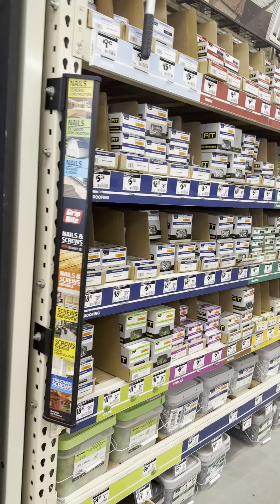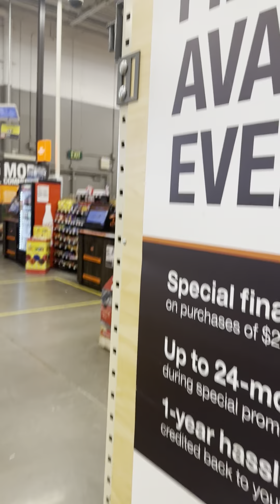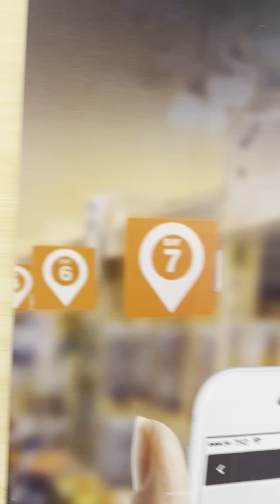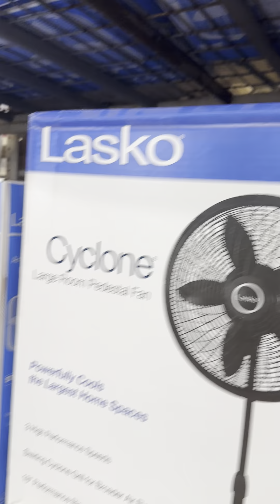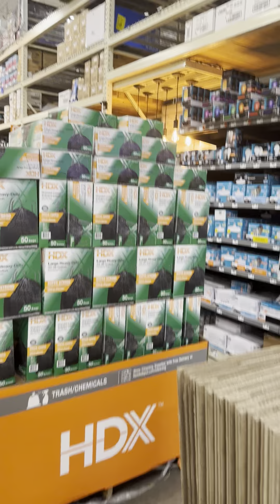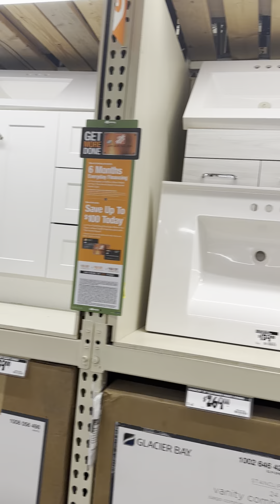Special financing or more to 24-month financing during special hassle-free back to your Home Depot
#$299
or more